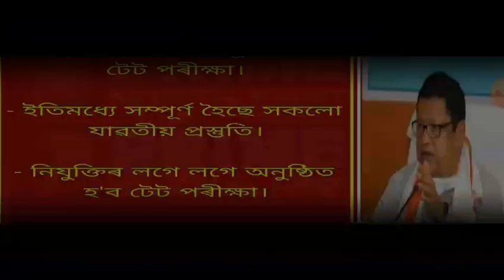Big Breaking কবে অনুষ্টিত হবে Special TET || শিক্ষক নিযুক্তির Apply শুরু || Advertisement কবে হবে